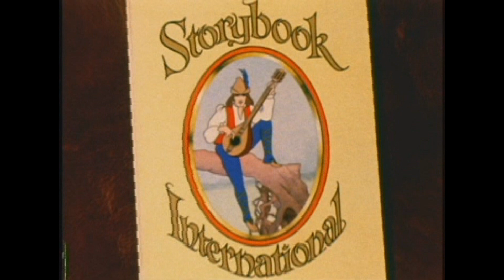STORYBOOK INTERNATIONAL UK Opening: Larry Grossman (1983)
I'm The Storyteller, and my stories must be told:

Classic 80s after-school nostalgia and then some ...

No more of the original(s) is used than is necessary for the purpose of the video.
There is no negative effect on the value of the original work(s) as my use does not substitute for or compete with the original.
Moreover there is no negative effect on any licensing market for the original film, as the major companies have not provided any means to license video clips for Youtube videos.